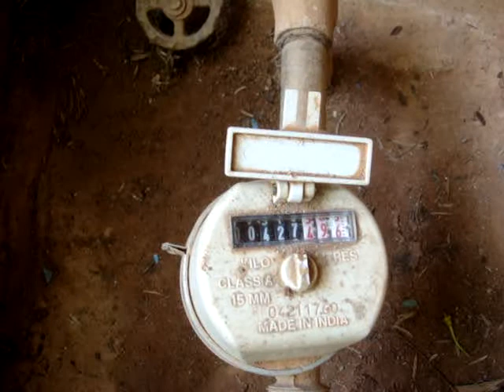24/7 water supply- Coping mechanisms of rich households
In the absence of a 24/7 water supply in cities, households resort to building sump tanks, pumps and overhead tanks to ensure water in the taps all through the day. If pressurized water from city lines was available 24/7 these costs could be saved. Contamination of water in the mainlines could also be avoided. Contra intuitively less water would be consumed by households. The sheer lack of accountability of our water supply institutions prevents the achievement of 24/7 water.